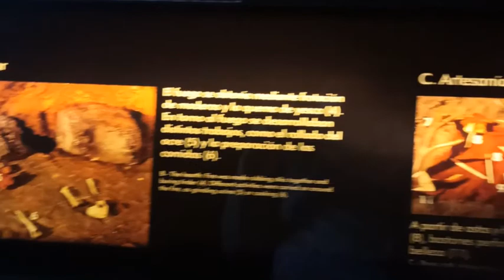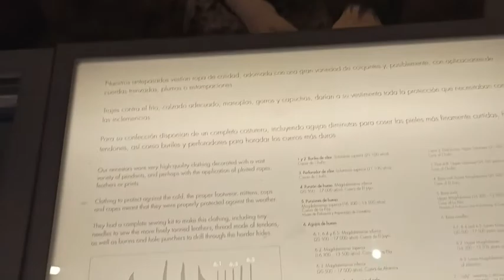SANTILLANA DEL MAR Y ALTAMIRA (CANTABRIA)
Hoy nos espera un día intenso y completo en el que viajaremos al Paleolítico para admirar la Capilla Sixtina del Arte Rupestre en Altamira, a través de la Neocueva y el Museo.

Os explicamos por qué se conoce a Santillana del Mar como el pueblo de las tres mentiras y cómo surge uno de los pueblos más bonitos de España.

Otro plan familiar es visitar el coqueto zoo de Santillana. Todos los datos. En el siguiente vídeo. Espero que os guste.